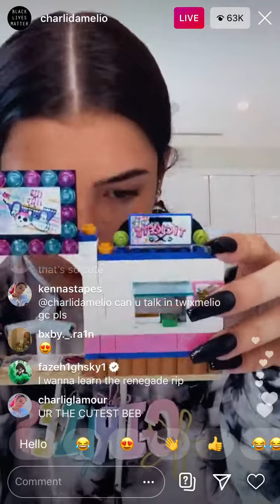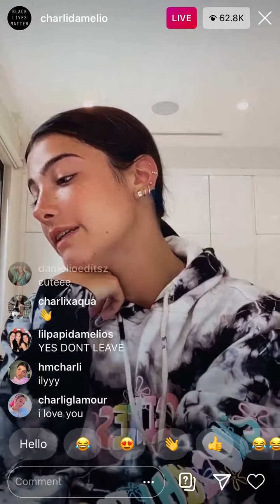Charli D’Amelio Live pt 2